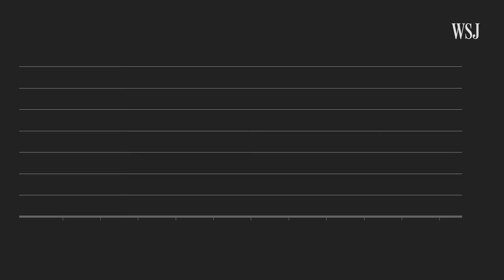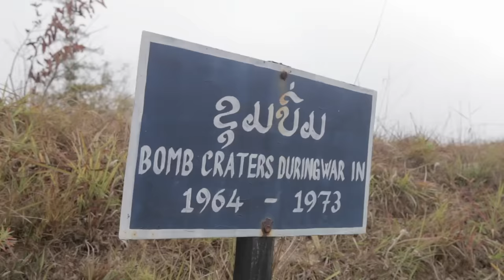China’s New $6B Railway in Laos: Massive Debt Trap or Megaproject Success? | WSJ Breaking Ground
A $6 billion Chinese-built railway in Laos is transforming a small town on the border of China, easing transportation and promising new products for export. The 262-mile rail line is a key part of China’s Belt and Road Initiative, aimed at upgrading trade and transport networks from Africa to the Pacific.

China is looking to link its companies with new overseas markets while Laos has hopes of growing a robust export market. But what are the costs of developing this massive infrastructure?

WSJ explores the ambition behind China’s envisioned rail network, the economic implications for Laos and challenges as other railways eye development.

Chapters:
0:00 High-speed railway
0:48 What China and Laos stand to gain
2:50 The funding for the project
5:41 Diplomatic relations
7:18 Challenges ahead

Breaking Ground digs into megaprojects around the world, uncovering what these developments might mean for the surrounding region and the ultimate costs.